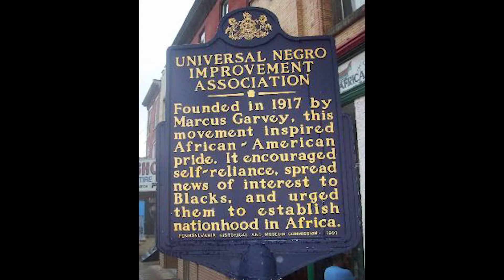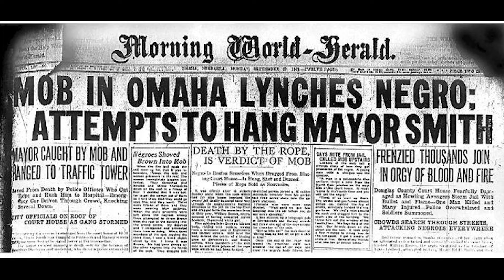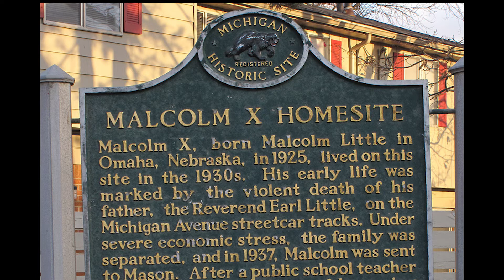The Dead Are Arising: The Life of Malcolm X by Les Payne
This is a bit of lit! I discuss books I have read and share my thoughts with you. This week, I focused on a black leader during the era of the civil rights movement in the 1960s and learned a great deal about his work, the nation of islam, and his life. He's an incredibly complex man whose message may still not be well understood today, and is worth learning about! His ability to transform himself is astounding. I highly recommend you read this book!

0:00 You Don't Get Freedom Peacefully
0:17 Context Of Malcom's Upbringing and Times
2:27 Review
10:46 Beyond America's Ability to Solve